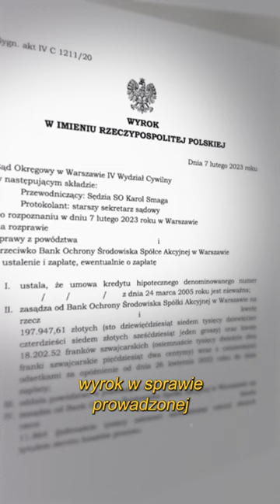Banki nie składają apelacji BPH, BOŚ BANK, DNB BANK I INNE. Frankowicze wygrywają już po I INSTANCJI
Czy można wygrać z bankiem sprawę frankową po I Instancji. Tak zdarzają się takie przypadki. Czasem bank się nie odwoła i wyrok staje się prawomocny. Są to jednak jak narazie nadal tylko przypadki sporadyczne